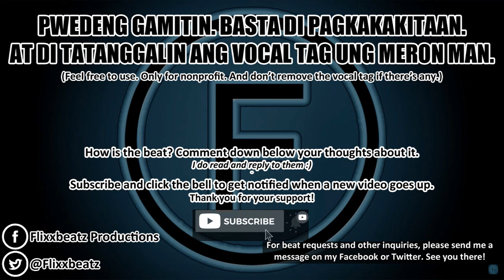[FREE] Sun and Moon - Sampled Love Rap Beat Instrumental With Hook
2-verse version. My rendition of it :))
Sample: Anees - Sun and Moon

0:00 - Opening Spiel
0:18 - Intro - Chorus
0:40 - Verse 1
1:22 - Chorus
1:44 - Verse 2
2:26 - Chorus
2:48 - Outro